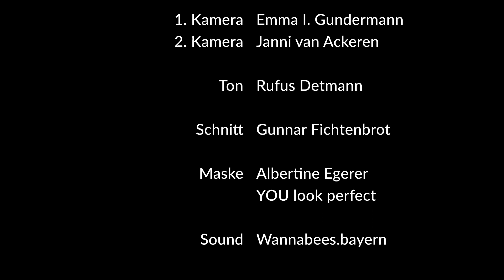Kürbis-Pizza | Hokkaidokürbis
Kürbis kann viel mehr als nur in einer langweiligen Suppe zu verschwinden. Emma zeigt Euch heute eine leckere Kürbispizza. So habt Ihr Kürbis noch nicht gegessen ;-).

Zutaten:

1 Pck. Blätterteig
200 g Sauerrahm
1 Tl Senf
2 Knoblauchzehen
500 g Hockkaido-Kürbis
200 g Feta
Thymianblättchen
Öl
Salz
Pfeffer

Eure Emma I. Gundermann

Bücher
Kochbuch Haferglück**

**Als Amazon-Partner verdient der Betreiber dieses YouTube-Kanals an qualifizierten Verkäufen. Dadurch entstehen Euch keine Mehrkosten.